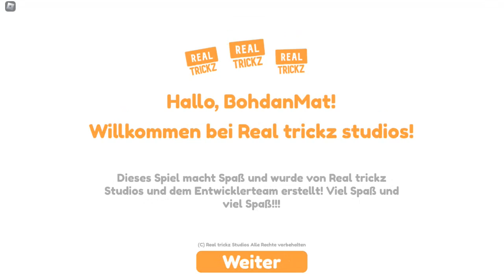PET SIMULATOR R ROBLOX BUY HOVERBOARD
ROBLOX FINAL